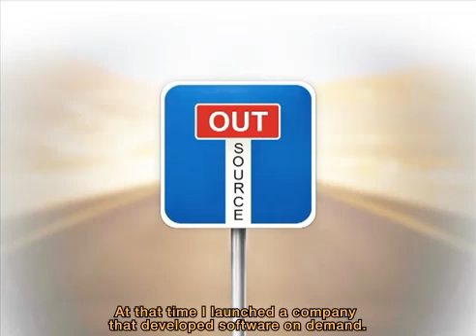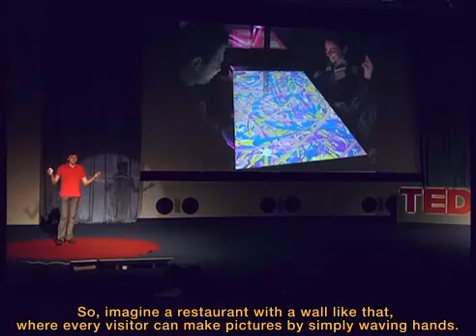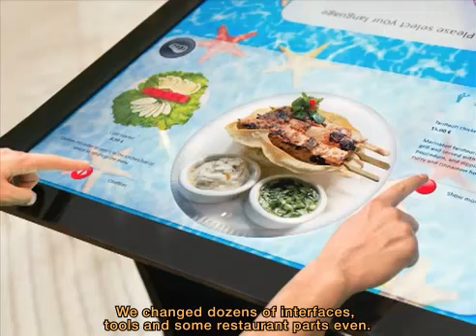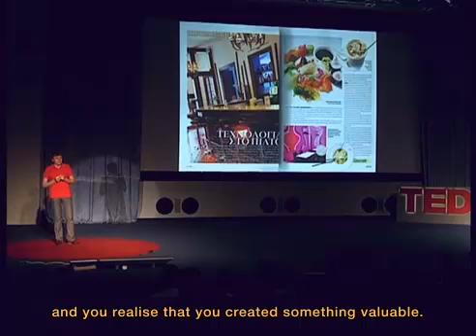Dmytro Kostyk - TEDx Kyiv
The fifth TEDxKyiv conference that took place on June 15 in Ukrainian House focused on the theme «Instincts of the future» and gathered around 450 participants. The discussed topics ranged from flights to space and private observatories to innovations in charity sphere, economics, art and pain mechanism studies.

Dmytro Kostyk, a Kodisoft company owner and a Global Shaper Kyiv Hub member shared his ideas on how falling in love influences the IT-product development process and how interactive restaurants adapt to the mood and taste of the client.